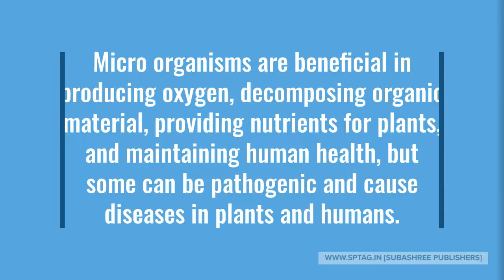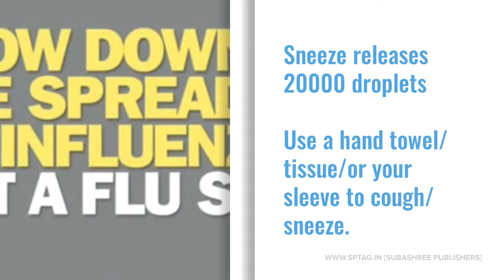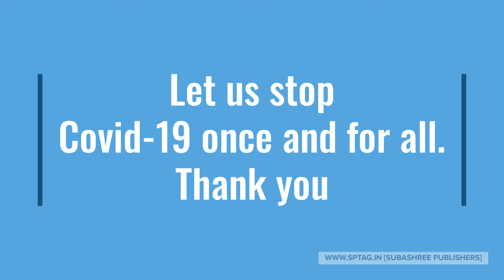Covid 19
Covid-19 awareness and prevention